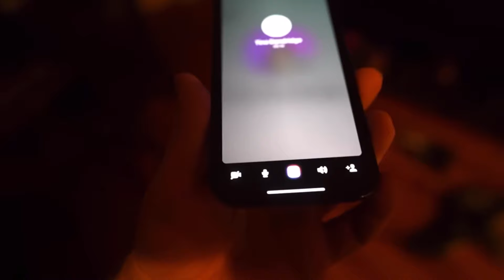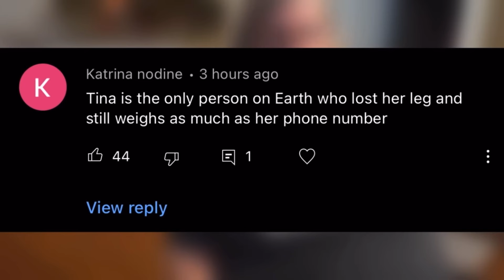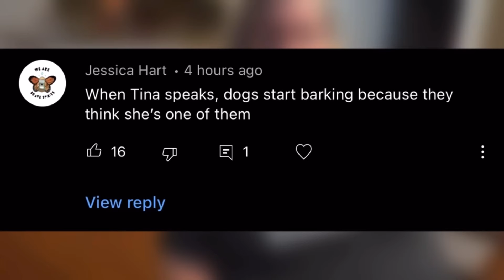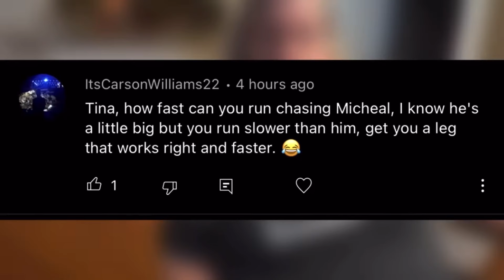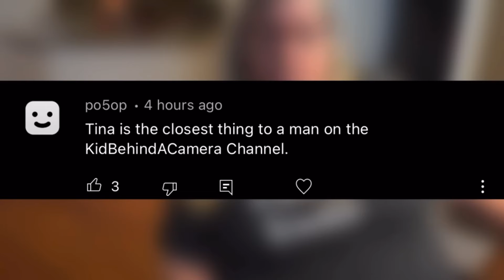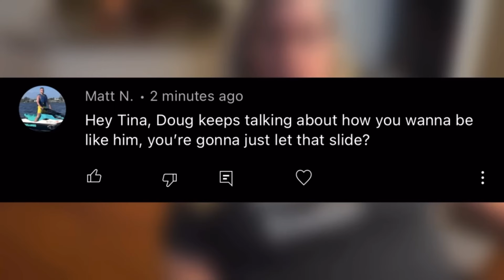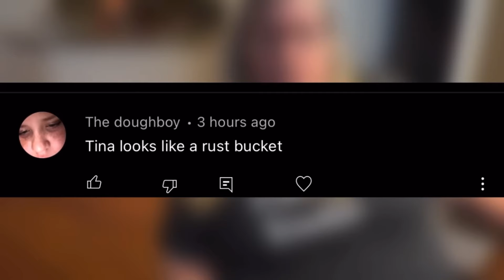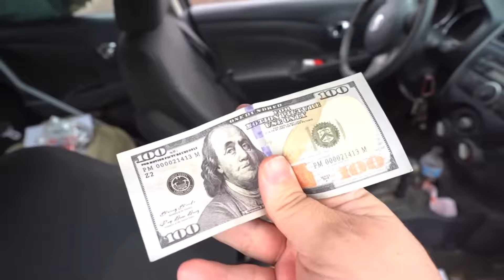AGP Angry Neighbor TINA moments Part 8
Part 8 of the angry neighbor Tina moments. Requested by her son Albert.